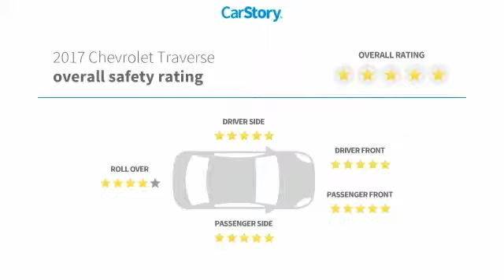2017 Chevrolet Traverse LT Used T146017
Pre-owned Vehicle -

Recent Arrival! Priced below KBB Fair Purchase Price! 2017 Chevrolet Traverse LT 1LT Iridescent Pearl Tricoat Odometer is 5098 miles below market average! Awards: * 2017 KBB.com 10 Most Awarded Brands Reviews: * Smooth ride even when the road isn't; can accommodate up to eight passengers; plenty of cargo space behind the third row; peace of mind that comes with top safety scores. Source: Edmunds *CALL US or VISIT US TODAY! First time buyers, No Credit, Bad Credit, Many Finance Options Available. Keith Pierson Chevrolet Cadillac serving; All South Florida, Miami-Dade, Broward, Palm Beach and Monroe counties.Home of the **HOME OF THE LIFETIME WARRANTY** See dealer for details.